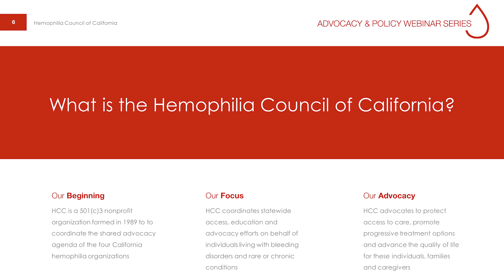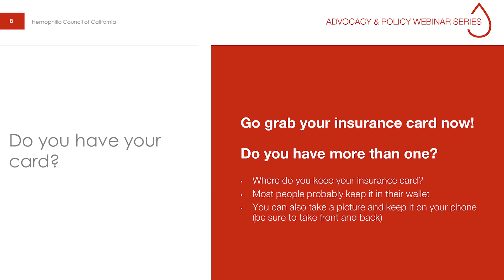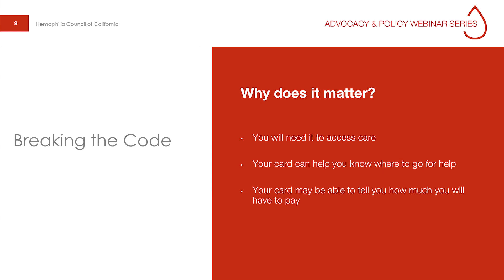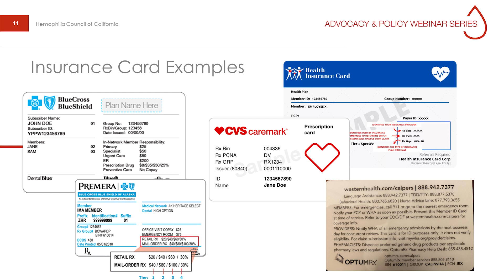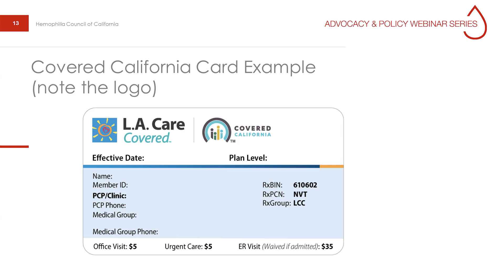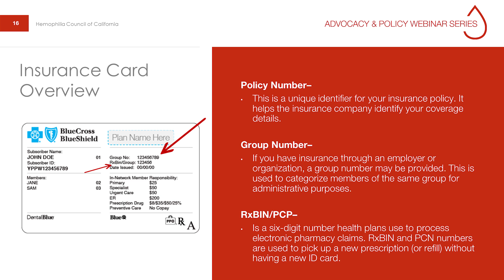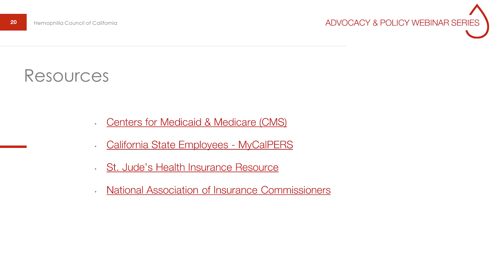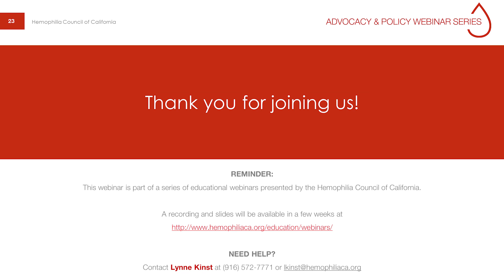HCC Webinar: Breaking the Code: Secrets You Can Uncover from Your Insurance Card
How can your health insurance card tell you which KIND of insurance you have? And Why does the type matter? Isn’t it all the same?

Actually, it isn’t! So grab your insurance card and watch this webinar on as our speaker walks you through what it all means! Identify your health insurance TYPE (ex. Medi-Cal, Covered CA, employer, Medicare) instead of only the health plan name. Find out about expiration dates and how to avoid pitfalls. See lots of visual examples of what to look for on sample cards, too! A simple, informative webinar with excellent tips on making your insurance card understandable!

Timestamp
0:00 Intro to HCC
2:49 Your Insurance Card - Tips and Basics
7:57 How Understanding Your Insurance Card Helps You Access Care
12:59 Importance of Updating Your Contact Info with Your Insurer
14:16 Insurance Card Examples - Private, Medi-Cal and Covered California
20:15 Insurance Card Overview- Types of Info Available
23:30 Insurance Card Parts - Company, HMO vs. PPO, Policyholder
24:39 Insurance Card Parts - Policy Number, Group Number & RxBIN code
25:14 Insurance Card Parts - Effective Date & Expiration Date
26:35 Insurance Card Parts - Copayments, Deductibles & Coinsurance
27:50 Insurance Card Parts - Back of the Card- Emergency Contacts, Network & Prescription Info
29:05 Insurance Info - Online Patient Portals
29:47 Insurance Resources